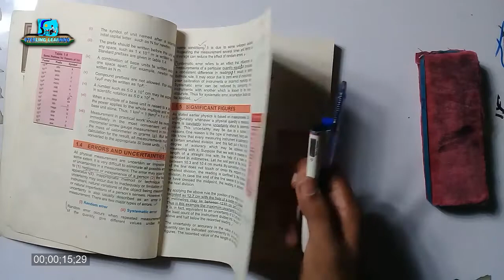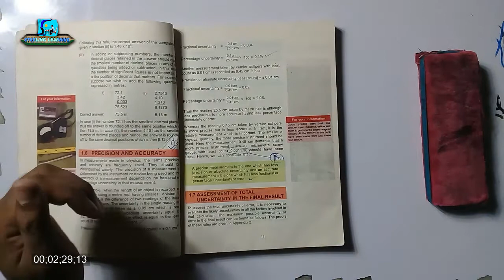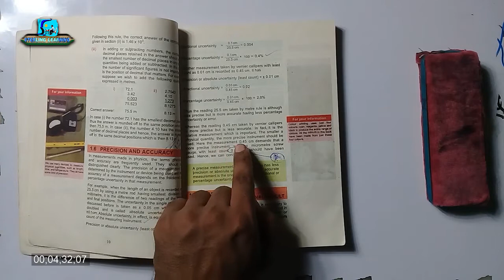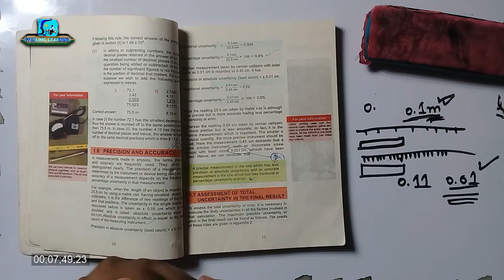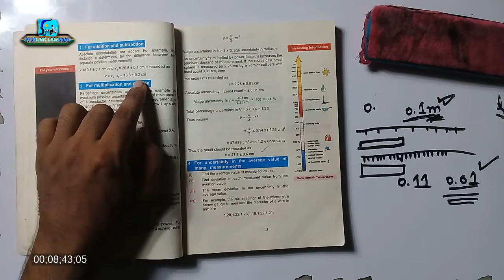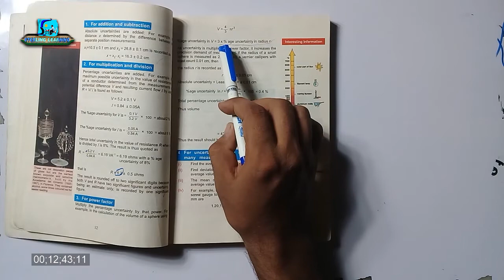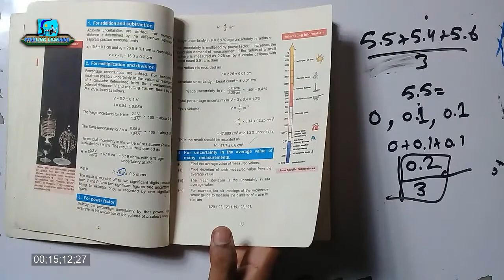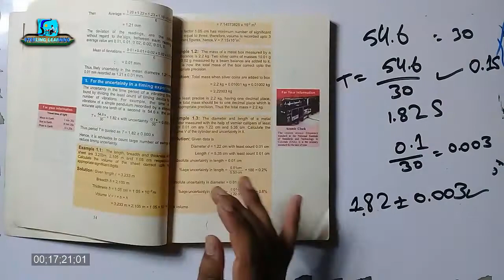Physics 1st Year| Topic 1 6 Precision, Accuracy and Arithmetic | Lecture 3 | Chapter No.1| StLearn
This is the lecture series on STERLING LEARNING Channel. Of the Subject of
Physics Class 11th or commonly known as 1st year or first year or intermediate for Students in Urdu / Hindi.

In this 3rd Lecture of the 1st Chapter "Measurements" the following Topics are discussed/Studied.
In this lecture The Following Topics are discussed.
1.6 Precision and Accuracy
The relation Between these two
How the precision and accuracy of the measurements being multiplied added together

اس لیکچر میں گیارھویں جماعت کا پیمائشوں والا پہلا چیپٹر کا تیسرا لیکچر ہے۔
اس میں ایرر اور انسرٹینٹی ، رینڈم ایرر، سسٹمیتک ایرر، سگنیفیکینٹ فگر، پریسیژن اور ایکوریسی کی تفصیلات کی بات کی گئی ہے